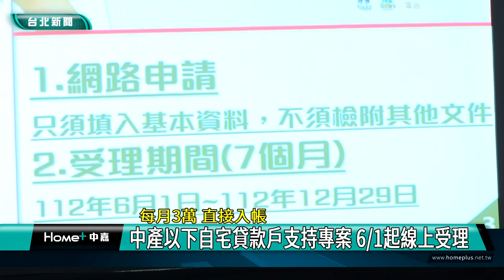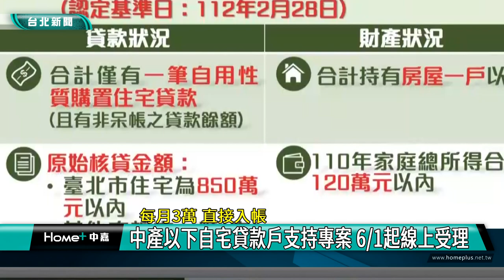中低收 房貸族|林右昌 內政部|支持金 線上申請|劃撥 入帳|詐騙 窗口|2023 中嘉新聞|每月3萬 直接入帳 中產以下自宅貸款戶支持專案 6月起線上受理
編列165億的中產以下自宅貸款支持專案6月開跑 單一窗口免受詐騙

（中嘉新聞記者張啓騰/台北採訪報導）
受到三年疫情影響，為了減輕中低收入房貸族壓力，內政部宣布「中產以下自用住宅貸款戶支持專案」6/1起開始受理，符合資格的民眾只要透過營建署官網線上申請即可，預估將有55萬戶房貸戶受惠，為了提供民眾最安全的申請方式避免受到詐騙，內政部長林右昌強調政府會把每月3萬元支持金直接撥付到申請人帳戶，請民眾放心。

在內政部長林右昌、營建署長吳欣修及金管會與金融界代表共同主持下，總經費165億的中產以下自用住宅貸款戶支持專案六月一日起正式開放線上申請，希望透過政府與社會的力量給予經濟弱勢者實際的支持。

為了讓這項福利政策順利實施，營建署方面提前兩週開放90線的免費諮詢專線，開放至今累計了超過一萬五千通，對政策說明產生極大的幫助。

經過三個多月跨部會整合努力，中產以下房屋貸款戶支持方案提供簡單安全的申請方式，民眾只要進入單一入口網站一鍵按下即可，林右昌也強調這項專案採線上申請方式，後續支持金將由政府直接撥付到申請人個人帳戶，不會發簡訊、打電話或透過e-mail通知，請民眾提高警覺。

申請條件包括限定僅持有一戶、核貸金額上限台北市850萬、其餘五都及縣市700萬以內以及申請人110年各類所得總額為120萬元以等等，符合資格審查過關後最快七月初就可以領到每月3萬元的支持金，預估可嘉惠55萬戶房貸族。